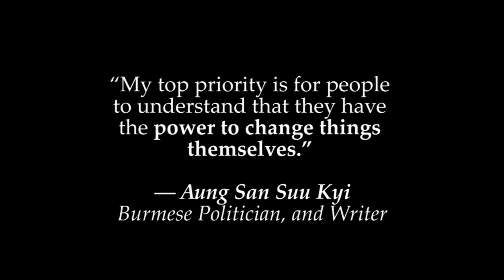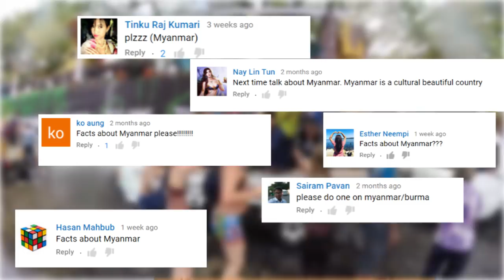10 + Amazing Facts About Myanmar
Amazing Facts About Myanmar

Land of Golden Pagodas (4/4) - Myanmar | Kawla to Inle (4K, drone)